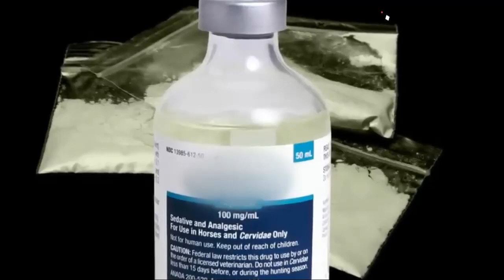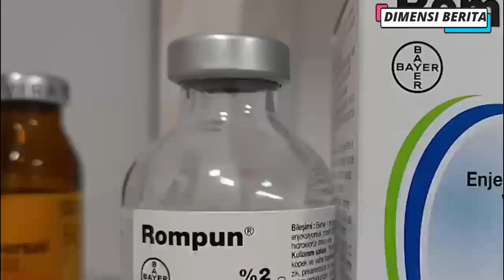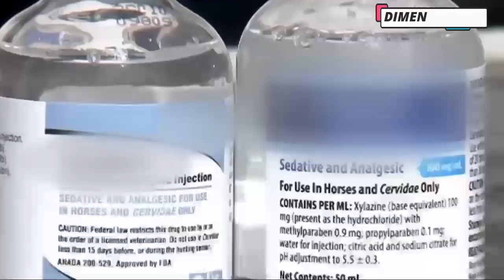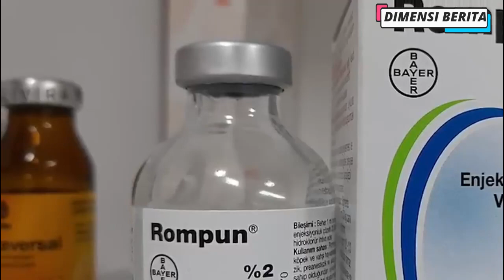MENGERIKAN !! VIRUS ZOMBIE TELAH MENDEKATI INDONESIA, WASPADA DAN KENALI JENISNYA.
Hal tersebut dipicu oleh penggunaan sejenis obat-obatan atau narkoba. Efek yang ditimbulkan oleh obat tersebut berupa kelesuan hingga ketidaksadaran.Warga yang mengonsumsinya pun tampak tergeletak di pinggiran jalan, duduk hingga berbaring di trotoar. Tubuh mereka tak bisa berfungsi, mata sayu, dan tidak fokus membuat mereka tampak seperti 'zombie'. Hal ini pun lantas viral di media sosial dan diperbincangkan oleh orang-orang dari berbagai penjuru negeri.Adalah Tranq atau obat Xylazine, yang mereka konsumsi hingga kemudian menjadi tak berdaya dan sempoyongan di pinggir jalan seperti mayat hidup. Apa sebenarnya obat Xylazine atau yang akrab disebut Tranq itu? Dan bagaimana asal muasalnya sehingga obat ini berkembang menjadi wabah yang viral secara internasional? Berikut ulasannya.Philadelphia, Amerika Serikat, saat ini tengah kewalahan menghadapi wabah Tranq yang melanda kotanya. Obat penenang hewan Xylazine, yang juga biasa disebut Tranq, telah mengubah masyarakat kota ini menjadi sekelompok zombia yang tumbang di jalanan seperti yang dikutip dari Daily Mail.Xylazine adalah obat penenang dan penghilang rasa sakit non-opioid yang disetujui oleh Food and Drug Administration AS semata-mata sebagai obat hewan. Di Philadelphia, obat ini terkenal dengan nama "Tranq."Xylazine yang menjadi penyebab wabah Tranq pertama kali ditemukan pada tahun 1962 di Jerman. Tetapi, tidak ada indikasi yang jelas kapan obat ini pertama kali muncul di pasar obat terlarang Philadelphia, mengutip Jewell Johnson, seorang ahli epidemiologi dari Departemen Kesehatan Masyarakat Philadelphia.Johnson mencatat bahwa tranq telah menjadi bagian dari adegan opioid ilegal di Puerto Rico sejak awal tahun 2000-an. Peningkatannya di Philadelphia terjadi berkat kemampuannya untuk meningkatkan potensi dan durasi fentanyl high. Hal ini memiliki implikasi praktis, karena fentanil sebagian besar telah melampaui heroin sebagai pilihan opioid ilegal kota.

Category
News & Politics